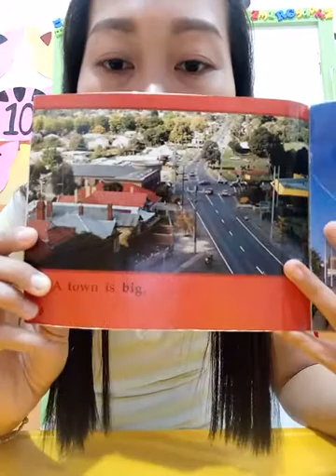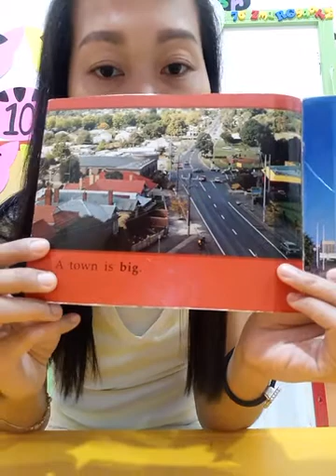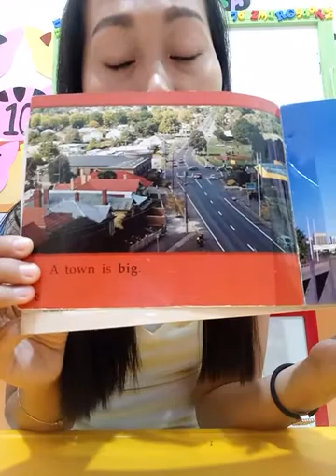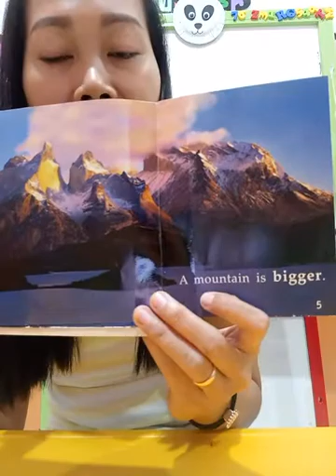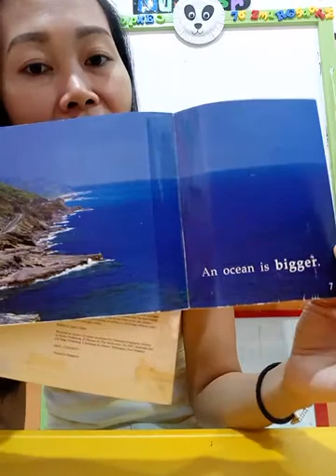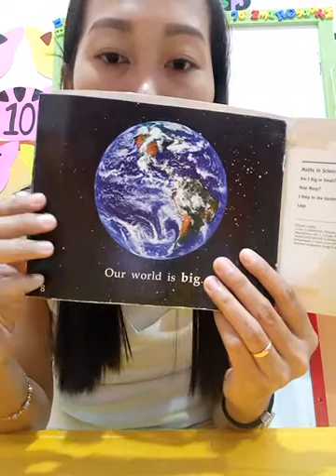N2 Bee Reading "Our World is Big" book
Reinforce concept of 'bigger' through the book